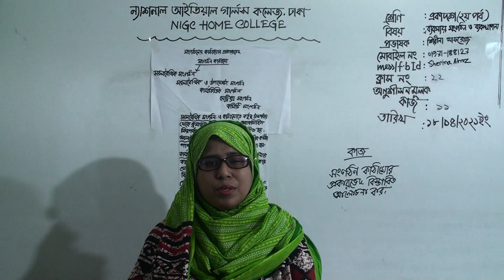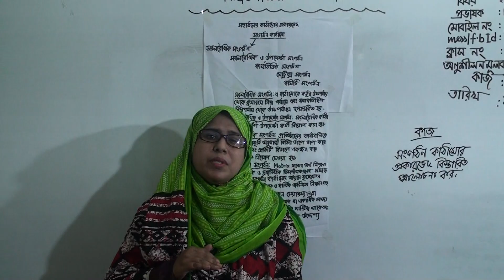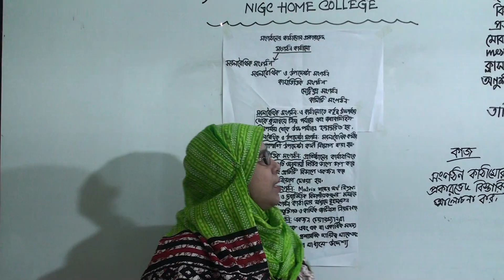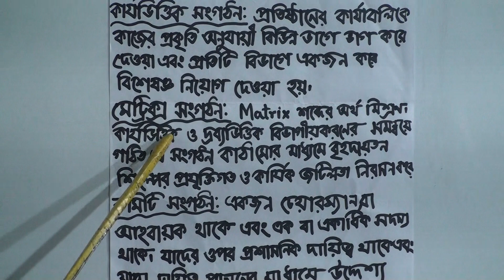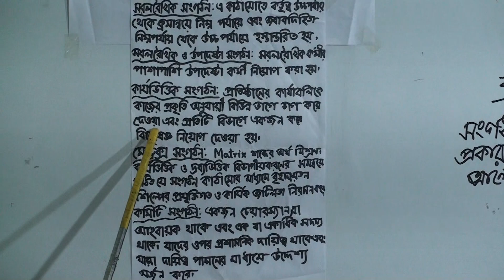একাদশ (২য় পর্ব) শ্রেণির ব্যবসায় সংগঠন ও ব্যবস্থাপনা, লেকচার নং-২২, সংগঠনের কাঠামো প্রকারভেদ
বিষয়: ব্যবসায় সংগঠন ও ব্যবস্থাপনা
লেকচার নং-২২
আলোচ্য বিষয়: সংগঠনের কাঠামো প্রকারভেদ
প্রভাষক: জ. শিরীনা আফরোজ